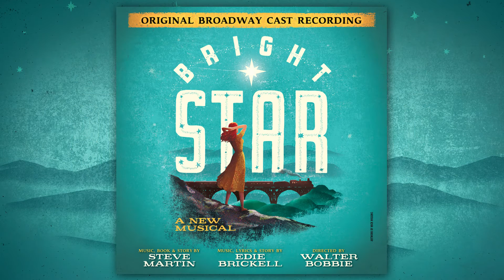Highlights from Bright Star Reunion Concert at Town Hall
Highlights from the Bright Star Reunion Concert at Town Hall in NYC in December 2016.

From Grammy® winners Steve Martin and Edie Brickell comes Broadway’s new "shining achievement” (Charles Isherwood, The New York Times) — BRIGHT STAR, a new musical about the stories we tell… and the ones we don’t.

Now a 2017 Grammy Award nominee for Best Musical Theater Show Album, the Original Cast Recording of BRIGHT STAR is available everywhere music is sold!

Directed by Tony® winner Walter Bobbie and inspired by a real event, this “unabashedly romantic” (The New York Times) original musical tells a sweeping tale of love and redemption set against the rich backdrop of the American South in the 1920s and ‘40s. When literary editor Alice Murphy meets a young soldier just home from World War II, he awakens her longing for the child she once lost. Haunted by their unique connection, Alice sets out on a journey to understand her past — and what she finds has the power to transform both of their lives.

Propelled by an ensemble of onstage musicians and dancers, the story unfolds as a rich tapestry of deep emotion, beautiful melodies and powerfully moving performances. An uplifting theatrical journey that holds you tight in its grasp, BRIGHT STAR is something rare — a Broadway musical that's as refreshingly genuine as it is daringly hopeful.